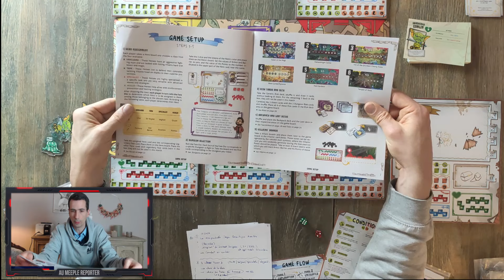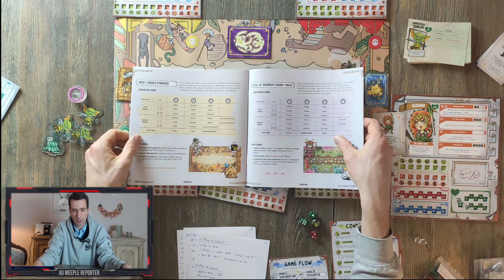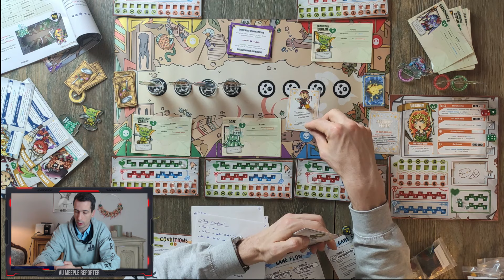KS IDEA - Improbable Dungeons Eccentric Adventures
Présentation de "IDEA - Improbable Dungeons Eccentric Adventures"

I.D.E.A. est un crawler de donjon fantastique coopératif stratégique pour 1 à 4 joueurs dans lequel vous guidez 4 héros à travers les endroits les plus sombres et les plus sinistres des donjons… les couloirs!

🎲 1-4 joueurs
🎲 90 min
🎲 mécanique principale

✅ LES LIENS ✅

 Me retrouver !